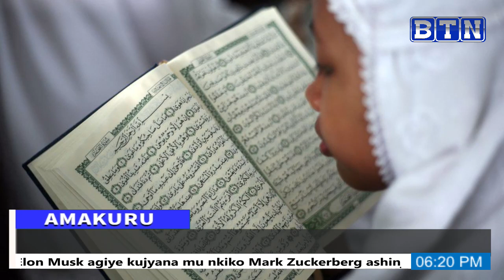AMAKURU YA SAA KUMI N'EBYIRI